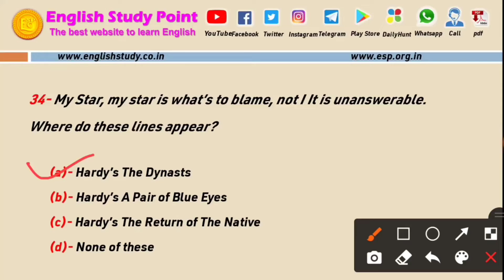In which novel, a boy nicknamed Father Times hangs his little brothers and sisters in a grim affort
@English Study Point (ESP) by Dinesh Kumar

John Keats का जीवन-परिचय हिन्दी में वेब पेज लिंक
मुल्क राज आनंद का जीवन-परिचय हिन्दी में वेब पेज लिंक
William Wordsworth One Liner Questions Part 1 link